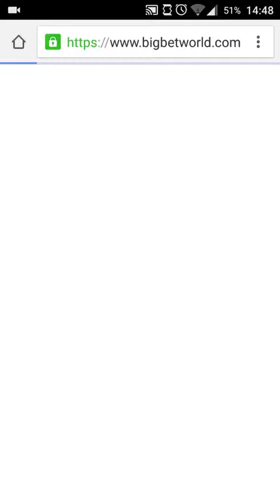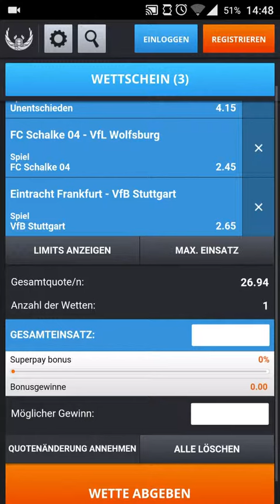Big bet world mobile App - Beschreibung bigbetworld.com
Wir haben uns für euch die bigbetorld App angesehen! Der Wettanbieter verfügt über eine mobile Version seiner Webseite, die optisch ein absoluter Hingucker ist.

findet ihr den komplettne Test der Applikation. Egal ob Android, iOS oder Windows Phone, das Angebot von bigbetworld.com kann jeder mobil nutzen.